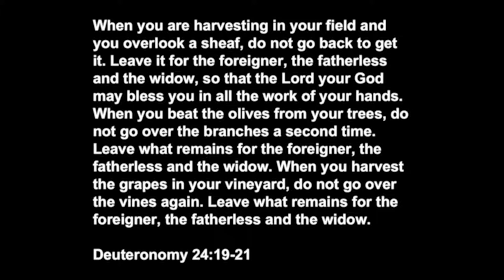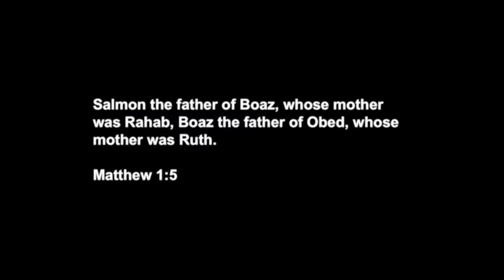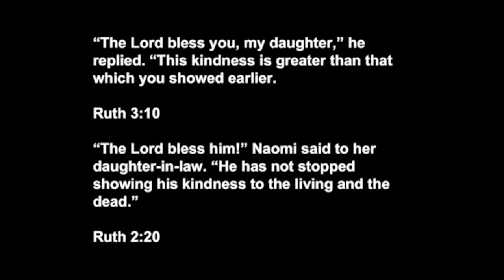Rescued, Restored, Ready | Redeeming Fear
This messages continues in the book of Ruth looking at the character of Boaz, Ruth's guardian-redeemer. As we learn of his difficult circumstances we are implored to understand how fear takes root in our lives, while also seeing the power of God's kindness to redeem in the midst. Prayerfully, we find ourselves in this story and ask if fear has taken a place in our heart like it has in Boaz's.

This video was recorded live at Calvary Church in Grand Rapids, MI on June 18, 2017.